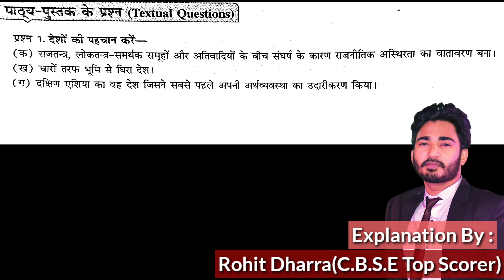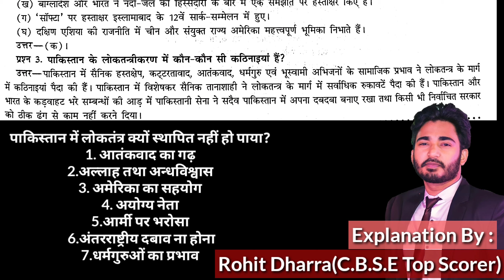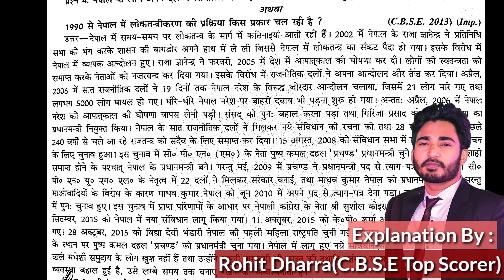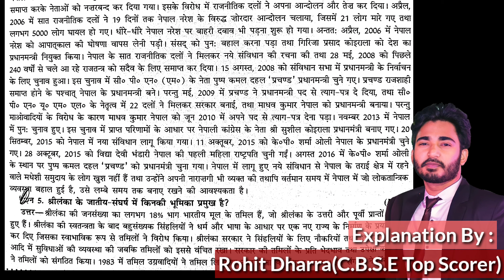N.C.E.R.T Questions Chapter 5 Contemporary South Asia | Class 12 Political Science | By ROHIT DHARRA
Hii Everyone I am Rohit Dharra your Humanities Teacher.

About This Video:
In This Video We Will Discuss  N.C.E.R.T Questions Of Chapter 5 Contemporary South Asia  of Class 12 Political Science.
इस वीडियो में हम अध्याय 5 समकालीन दक्षिण एशिया  ( कक्षा 12 राजनीति विज्ञान) N.C.E.R.T Questions पर चर्चा करेंगे|

(Rohit Dharra)

N.C.E.R.TQuestionsChapter5Contemporary South Asia
NCERTQuestions12political science
NCERTQuestions12thpolitical science
class12politicalsciencechapter-5